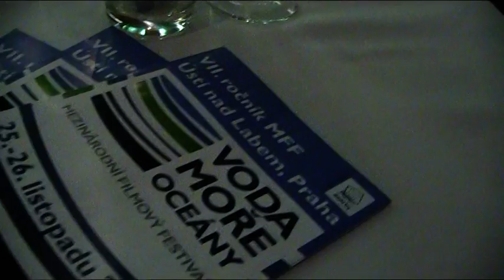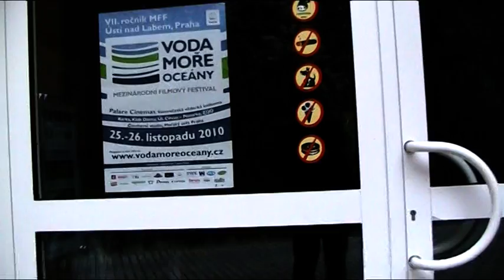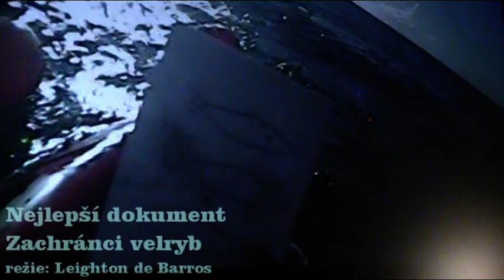DP MFF Voda Moře Oceany 2010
Mezinárodní filmový festival Voda Moře Oceany 2010